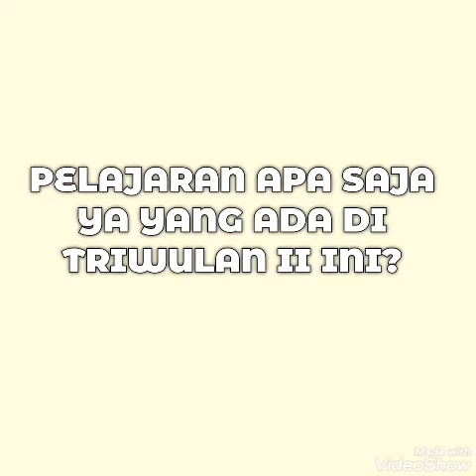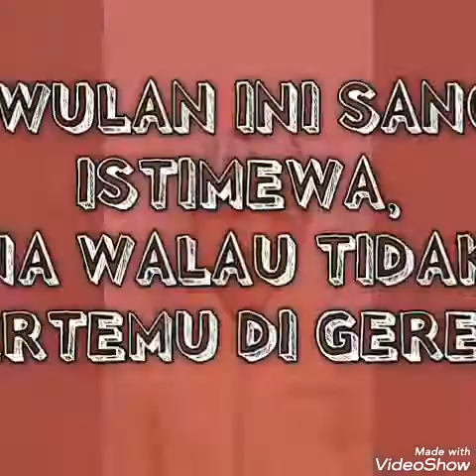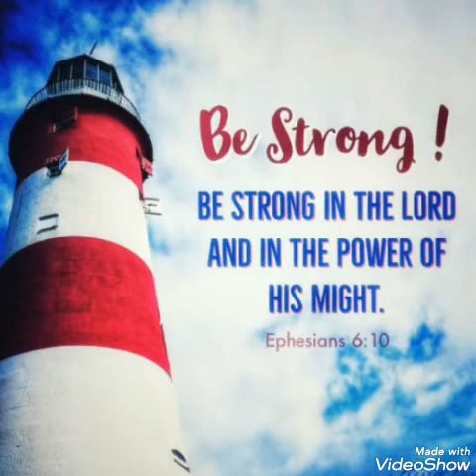Power point class Pasar Minggu#sabat13#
Point point penting pelajaran SS triwulan ke-2 thn 2020